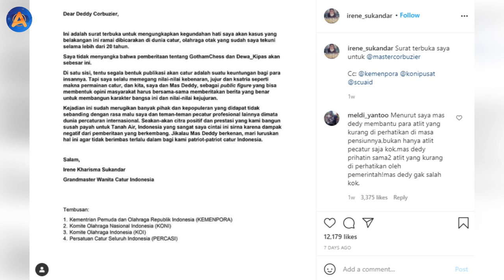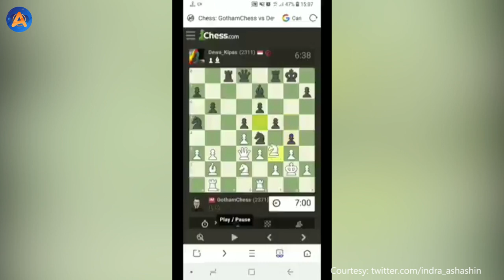DISIARKAN LIVE, GM IRENE TERIMA TANTANGAN DEWA KIPAS TANDING CATUR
Grand Master Internasional Wanita Irene Kharisma Sukandar akan melawan pemilik akun Dewa Kipas, Dadang Subur, yang akan disiarkan secara langsung di podcast Deddy Corbuzier, Senin (22/3/2021) pukul 15.00 WIB.